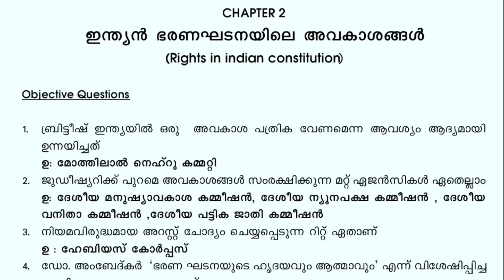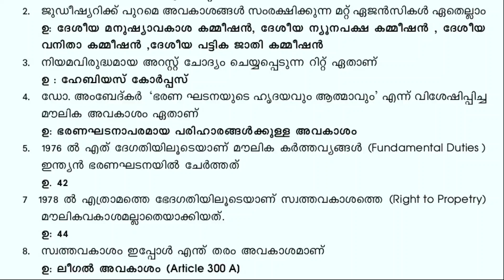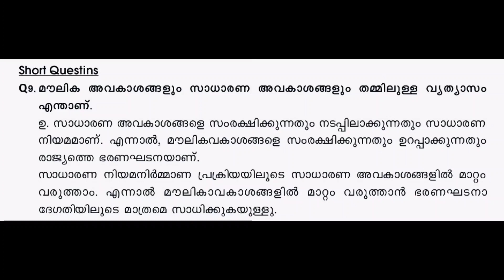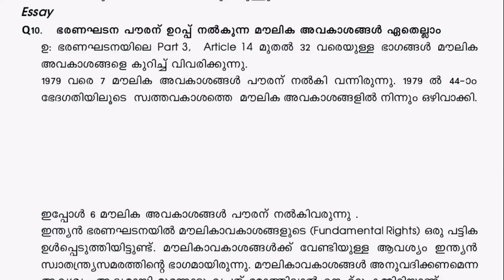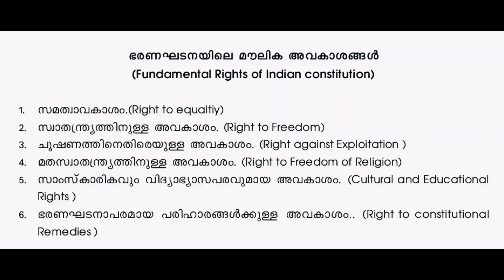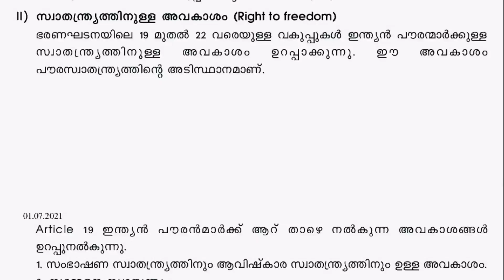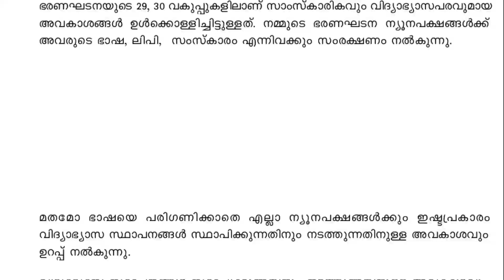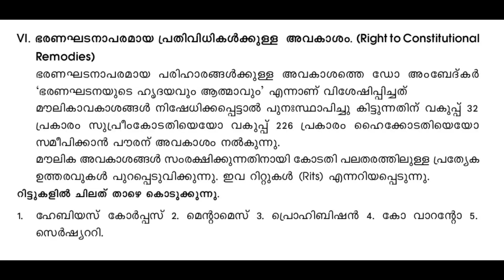important model question and answer plus one politics/lesson- 2 model questions/ഇത്രയും പഠിച്ചാൽ മതി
plus one politics focus area